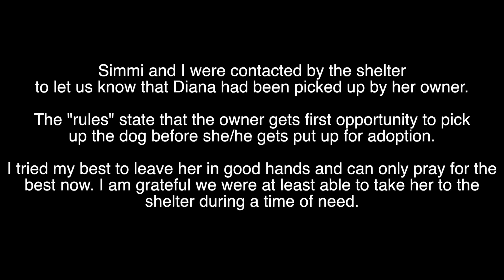CAN'T BELIEVE SHE'S GONE!